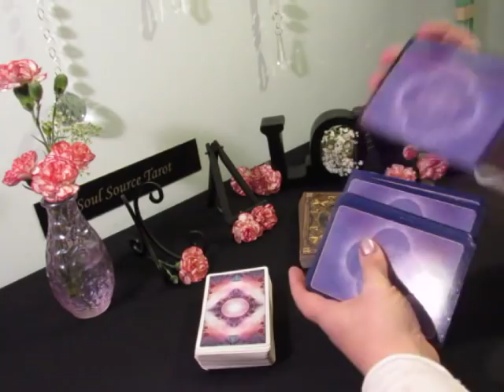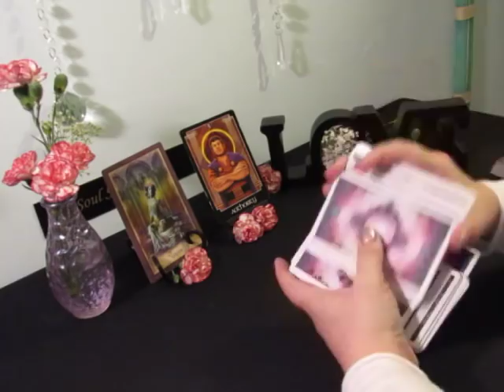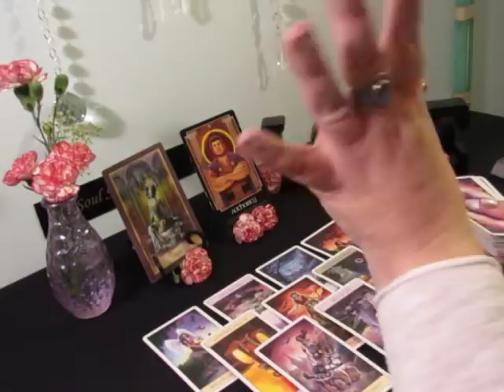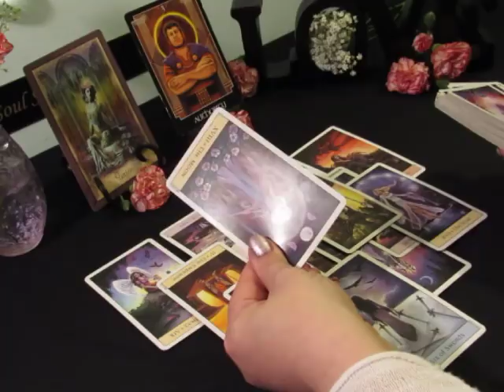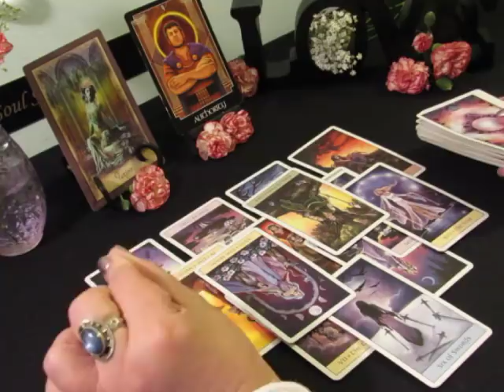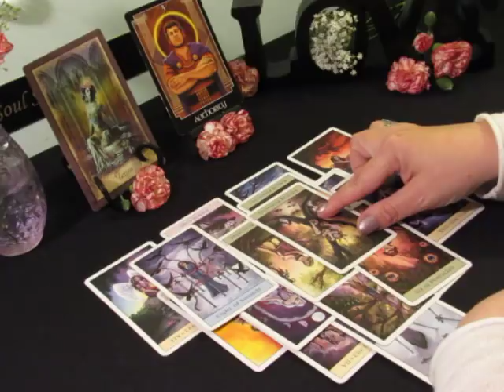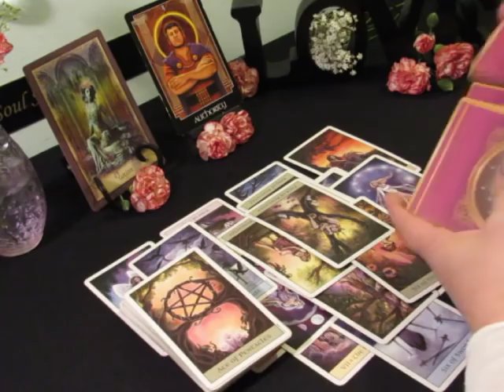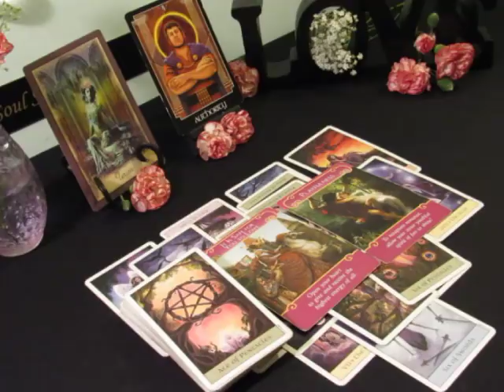~Cancer~Solid New Beginning Here...~Cancer February Tarot Reading